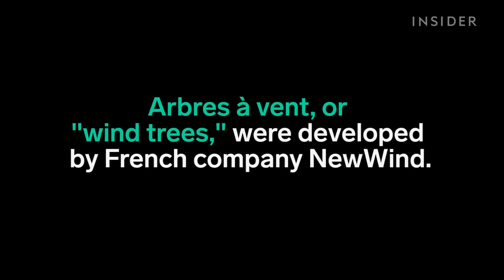"Wind Trees" with Leaf Shaped Turbines Can Power Your House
One of the biggest criticisms against wind turbines is that they aren’t usually nice to look at, but that may be about to change thanks to the French company NewWind. Their new device, Tree Vent, is an array of vertical wind turbines that look a lot like a tree. Though the tree looks like a piece of modern art that would fit in at any urban area, it also provides a very important function. Each tree has a current power output of 3.1 kilowatts, which might not be able to power much on its own. However, using several of the trees together as landscape features in a park or along a roadside would make more of an impact to the homes and buildings nearby. The trees are 11 meters (36 ft) tall, and 8 meters (26 ft) in diameter at its widest point, which makes it about the same height as many urban trees. The white frame of the tree is made out of steel, and it can hold 72 turbines that sit vertically. This orientation cancels out noise, allowing the turbine to spin silently. Wind turbines are typically very tall in order to reach the altitude where the wind is stronger, but these vertical turbines are able to spin with wind blowing as low as 7 km/h (4.4 mph), making this twice as sensitive as traditional turbines. However, they are durable enough to withstand Category 3 winds, which can reach 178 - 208 km/h (111-129 mph). Each turbine “sheet,” called an Aeroleaf, is constructed out of lightweight plastic. The plastic has been treated with a resin which protects it from weather conditions such as humidity and salt (for areas close to the sea). The turbines are wired in parallel so that if one stops working for whatever reason, the others will not be affected.

Anxious to check one of these out? NewWind will be testing a tree in Paris’s Place de la Concorde between March 12 and May 12 of this year, allowing the public to see how the turbine functions in a normal setting. About 40 more units are due to be installed around the country in September.

For those wanting a Tree Vent for themselves, you are going to have to wait a bit longer. They aren’t due to go into mass production until the summer of 2016 and will initially only be available in France and other proximal European countries. There is no word on when or if they plan to extend the product into the United States. The approximate price of each tree will be about €29,500 (US$35,000), though that price will hopefully decrease as production becomes less expensive and the technology is further developed.